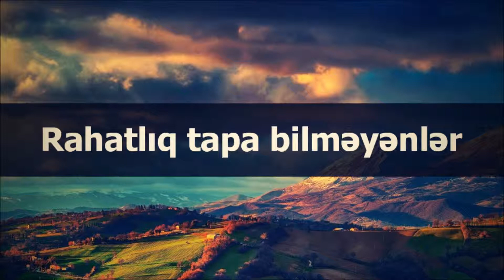Veysəl: Rahatlıq tapa bilməyənlər